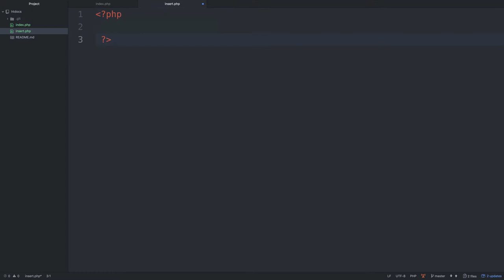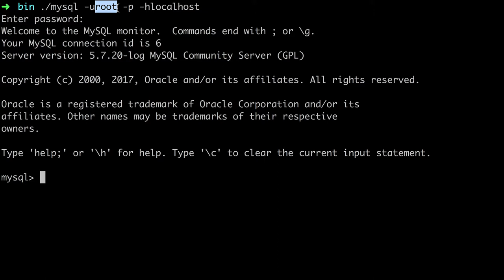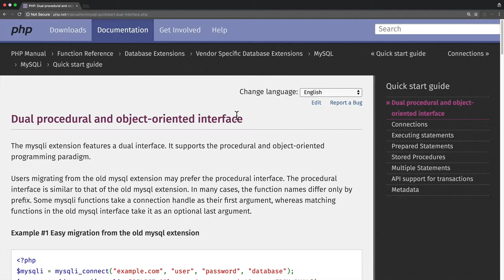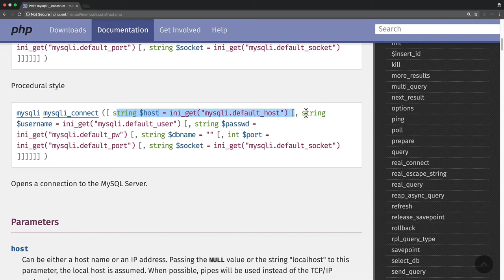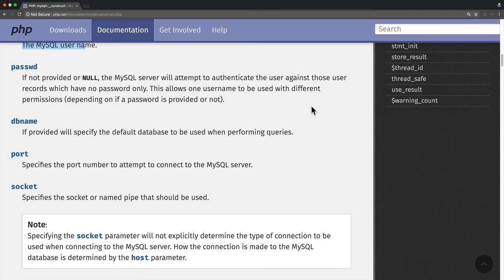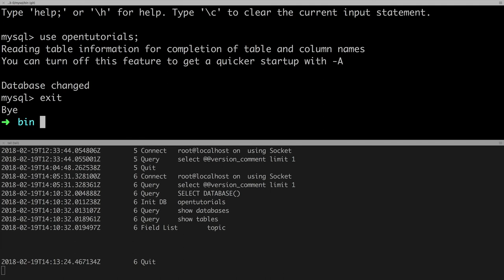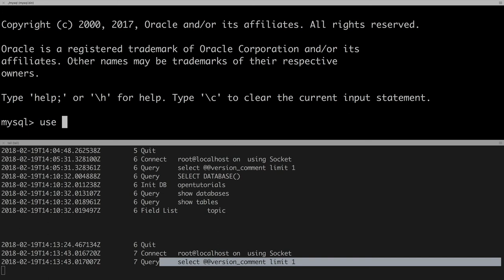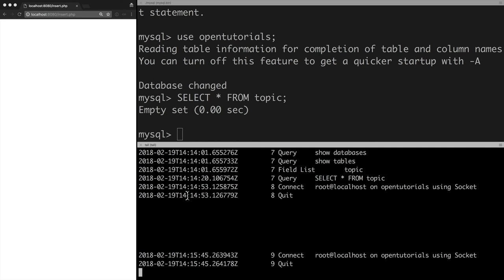WEB3 - PHP & MySQL : 6.1.mysqli_connect